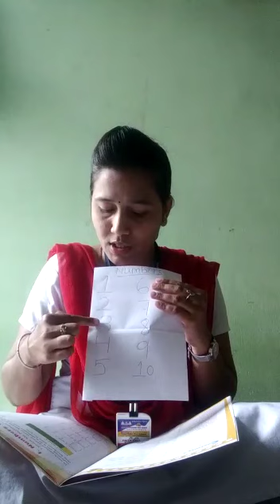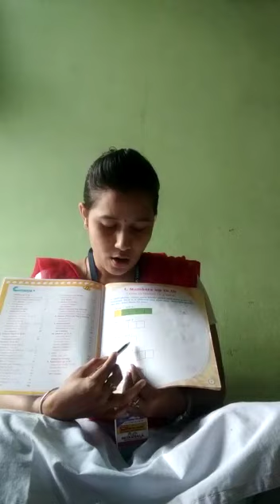Class1: mathematics work book, lesson 1,page:7,santoshini guruma